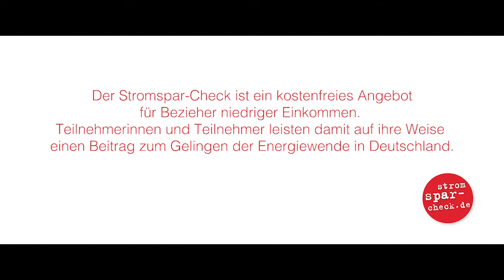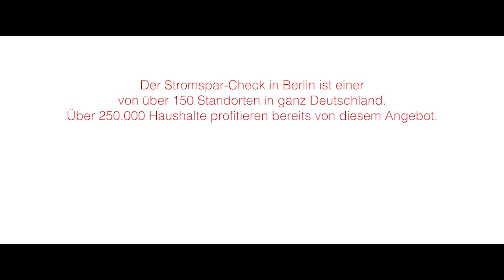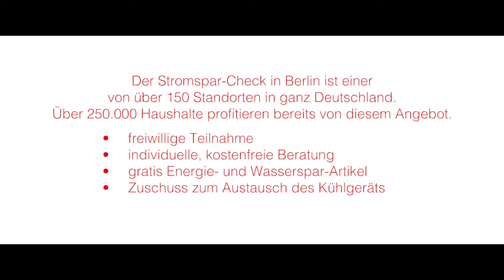Stromspar-Check im Kinofilm 'Power to Change – die Energierebellion' (Ausschnitt) | 3:25 min | 2016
Das Stromspar-Check-Projekt ist ein kostenfreies Angebot für Bezieher sozialer Leistungen und niedriger Einkommen. Die Akteure im Projekt – aber auch die Teilnehmerinnen und Teilnehmer am Stromspar-Check – leisten auf ihre Weise einen Betrag zum Gelingen der Energiewende in Deutschland. Wie und warum das bundesweit funktioniert, das sehen Sie hier in diesem Ausschnitt aus dem Dokumentarfilm "Power to Change – die Energierebellion " am Beispiel von Berlin. Mehr zum Projekt: stromspar-check.de.

"Nach 'Die 4. Revolution' präsentiert Carl-A. Fechner in seinem Kinofilm 'POWER TO CHANGE – Die EnergieRebellion' die Vision einer demokratischen, nachhaltigen und bezahlbaren Energieversorgung aus 100 % erneuerbaren Energien. Der Film ist ein eindrucksvolles Plädoyer für eine rasche Umsetzung der Energiewende und erzählt mitreißende Geschichten von Kämpfern, Tüftlern und Menschen." Mehr zum Film unter powertochange-film.de.

Stromspar-Check bei dir vor Ort?